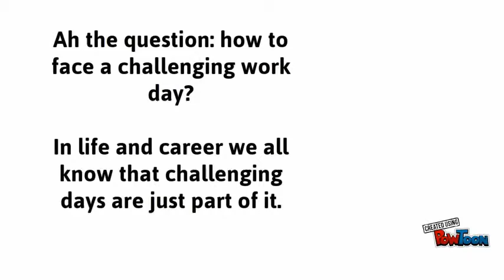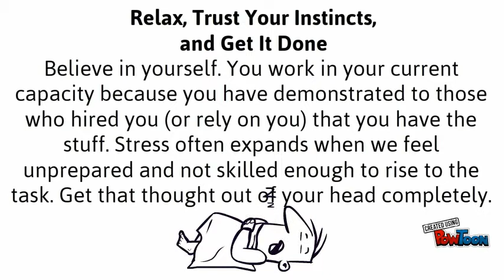How to Face a Challenging Work Day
Ah the question: how to face a challenging work day? In life and career we all know that challenging days are just part of it. I tend to think differently than most when I face a challenge. Many people, when they know that the day or days ahead will be more stressful than others, tend to fall into dread mode. Why that strikes me as odd is due to the fact that life/career would be beyond boring without the occasional challenge. These times, at least for me, are opportunities to push myself and show my stuff if to no one else other than your’s truly. Obviously I don’t want every day to be one of “those days” but I certainly don’t mind when they arise.

This video shares a few suggestions on how to face a challenging work day.